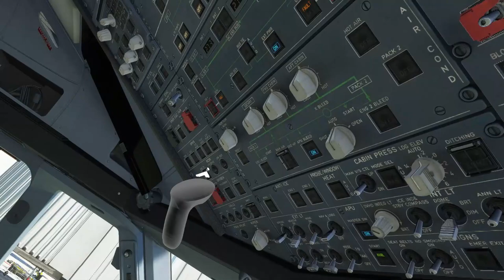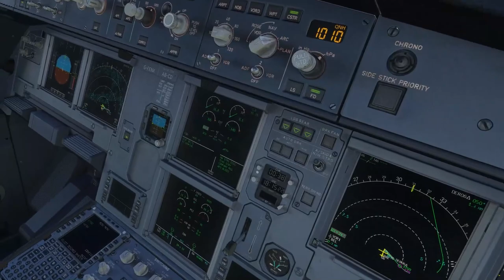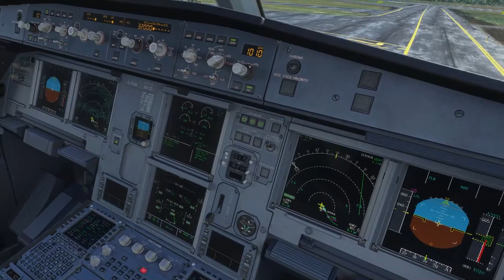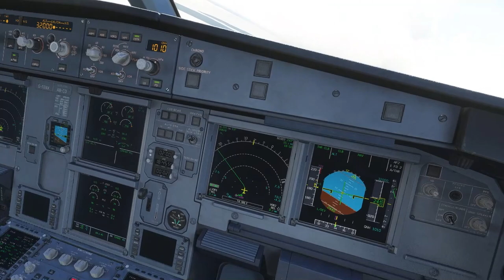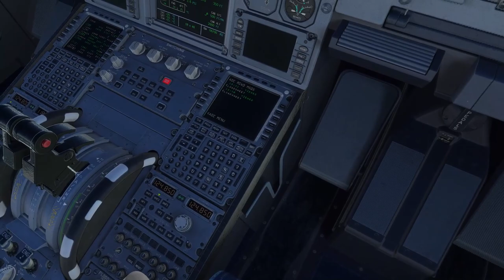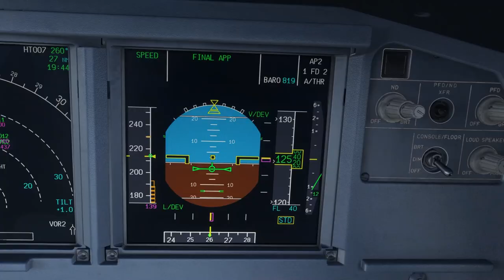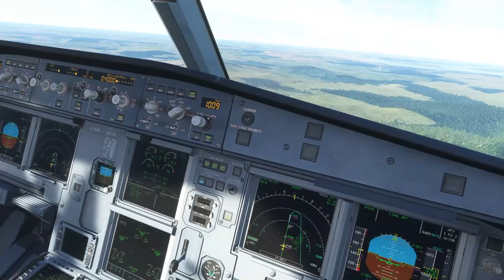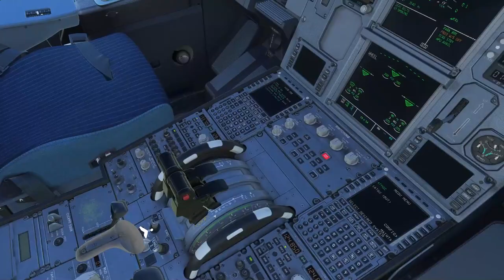Belem - Altamira - fenix A320